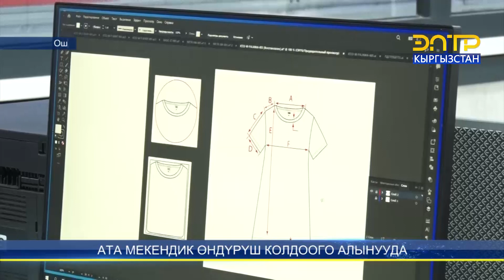АТА МЕКЕНДИК ӨНДҮРҮШ КОЛДООГО АЛЫНУУДА